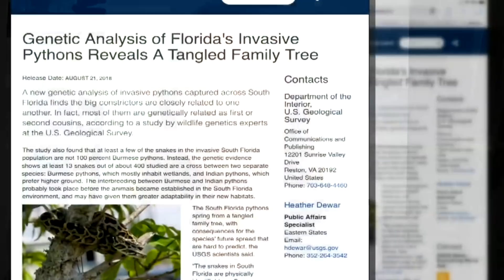Could this be the next 'Super Python' species?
Researchers say the Burmese python and the Indian python are crossbreeding in the Everglades.